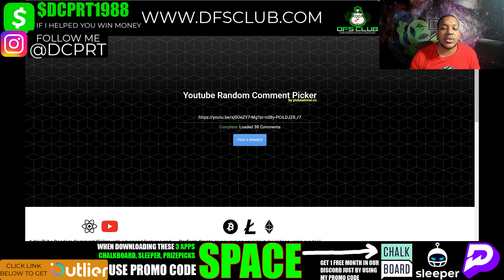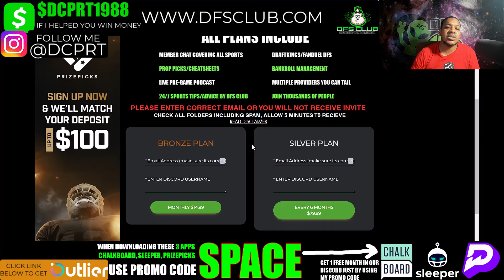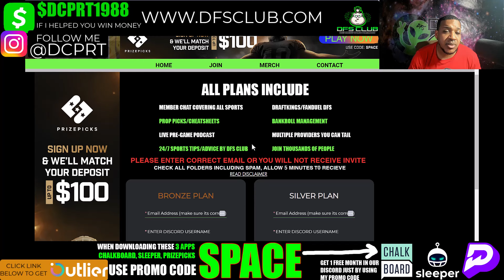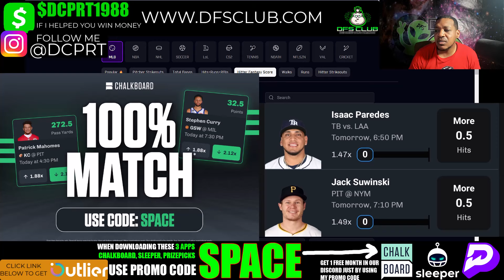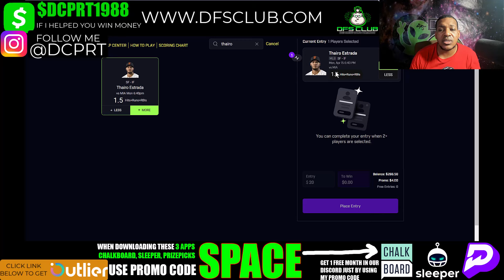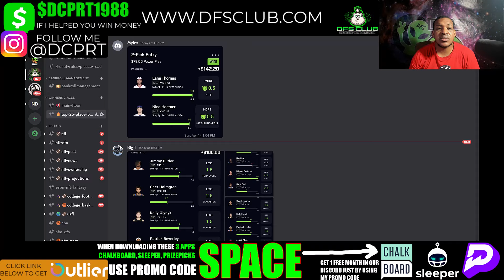MLB PRIZEPICKS | PROP PICKS | MONDAY | 4/15/2024 | MLB BETTING | BET PROPS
NBA Prizepicks Picks + Prize picks 4/15/2024: Player Prop Picks for Today Monday April 15th. Fantasy Baseball Stats, Strategy Tonight!